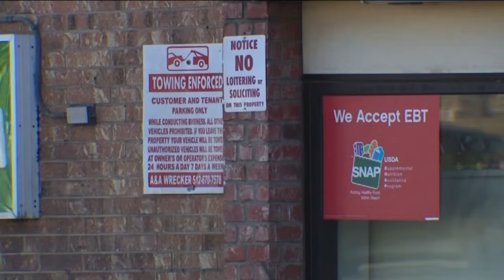Austin 7-Eleven owner says he is using opera music as a deterrent against homeless, solicitors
Owner Jagat Patel said he has been playing the music nonstop. Customers tell him it's working.